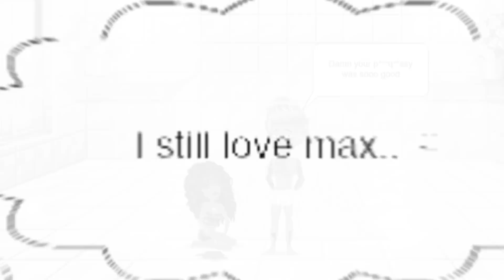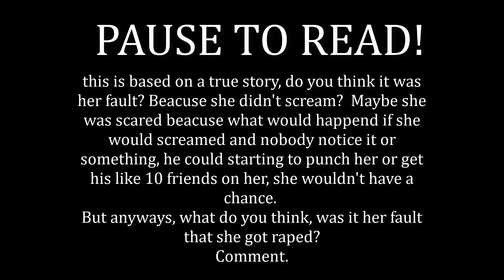Neffex - Myself - Msp version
~ Open Me ~

se: xelinyouknowx1

My b-day is in december 10th
Favorite animals is dog's and horses.
Favorite colour's blue, black and red.